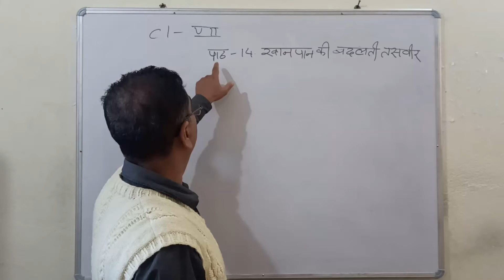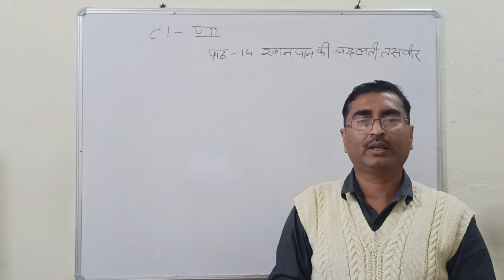Class VII- Hindi- chapter 14